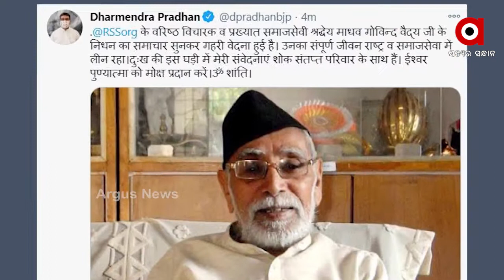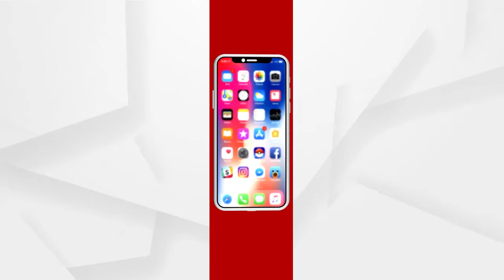ସଂଘର ବରିଷ୍ଠ ପ୍ରଚାରକ ମାଧବ ଗୋବିନ୍ଦ ବୈଦ୍ୟଙ୍କର ପରଲୋକ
ରାଷ୍ଟ୍ରୀୟ ସ୍ବୟଂସେବକ ସଂଘର ବରିଷ୍ଠ ପ୍ରଚାରକ ତଥା ସମାଜସେବୀ ମାଧବ ଗୋବିନ୍ଦ ବୈଦ୍ୟଙ୍କର ପରଲୋକ ହୋଇଛି । 97 ବର୍ଷ ବୟସରେ ନାଗପୁରର ସ୍ପନ୍ଦନ ହସ୍ପିଟାଲରେ ସେ ଶେଷ ନିଶ୍ବାସ ତ୍ୟାଗ କରିଛନ୍ତି.